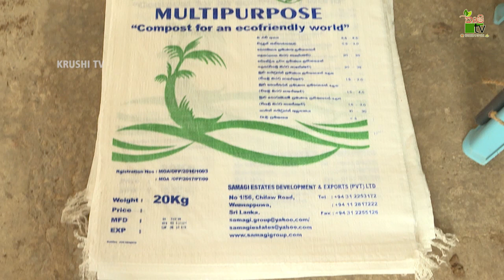Govibimata Arunalu TV Program | සරු පසෙන් සරු රටක් | 2021-04-18 | Krushi Tv